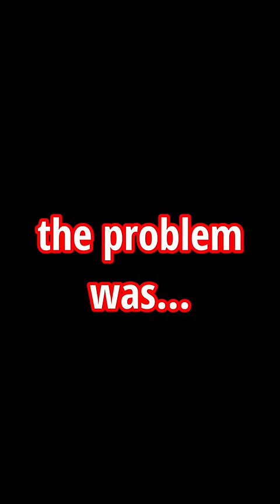AyoDen Learns to Moonwalk